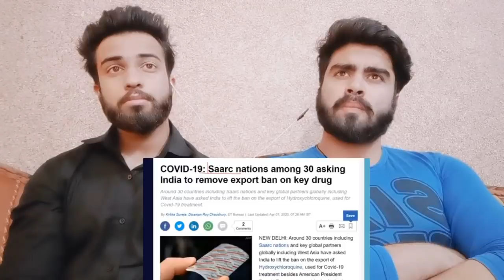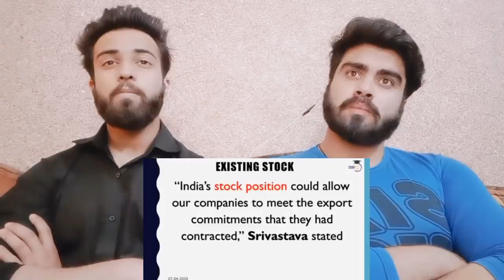India Export करेगा Hydroxychloroquine to USA and Many Other Countries by\Pakistani Bros Reactions\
.credits.

 Mubashir:- Mubashirktk007

Wajahat:-    Sheikhwajahat007